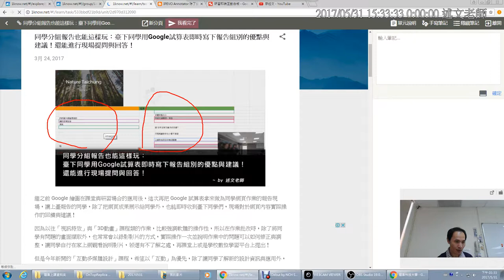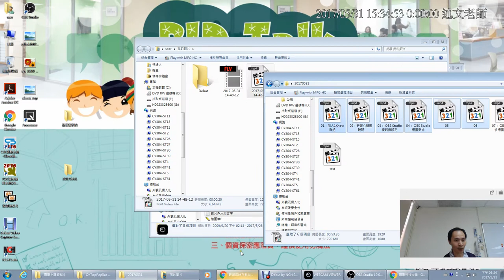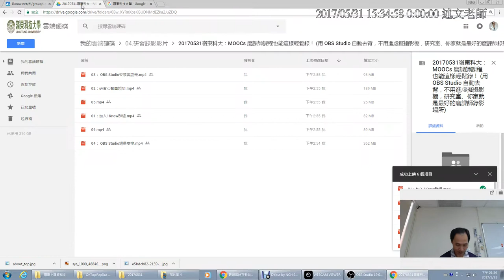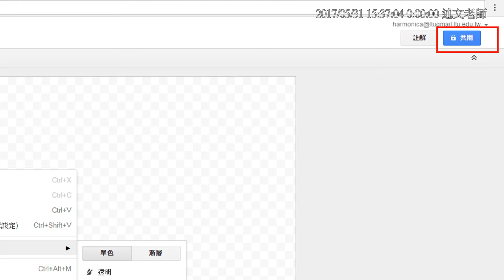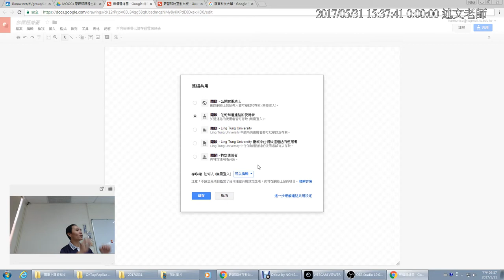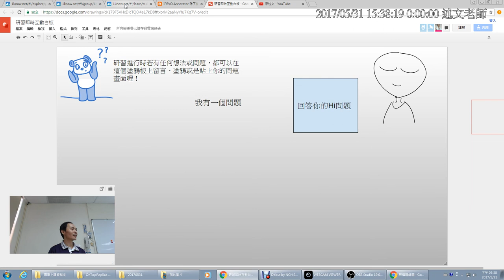09：用 Google 繪圖做為多人即時討論的電子白板Google 文件、簡報…等，也都可以這樣多人協同使用喔！